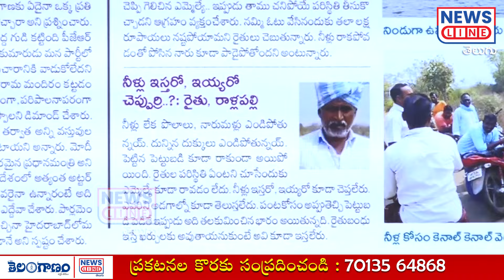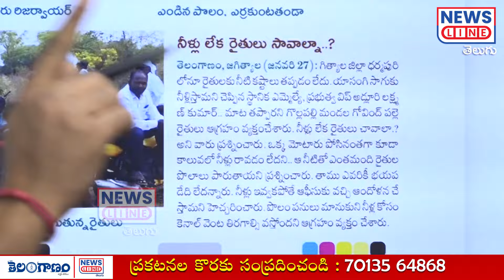ఆఫీసుకు వచ్చి ఆందోళన చేస్తామని హెచ్చరిస్తున్న రైతులు | Jagtial | News Line Telugu